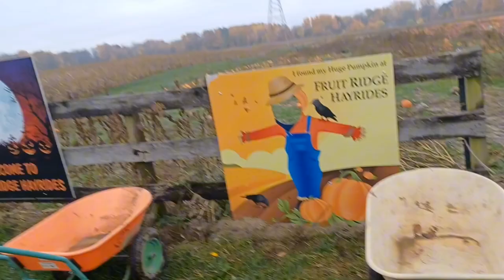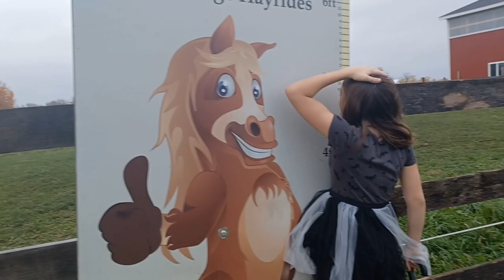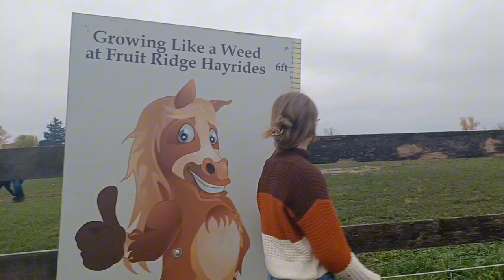Fall Vlog!! Pumpkin Picking and more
Happy fall ya'll! hope you enjoy this video